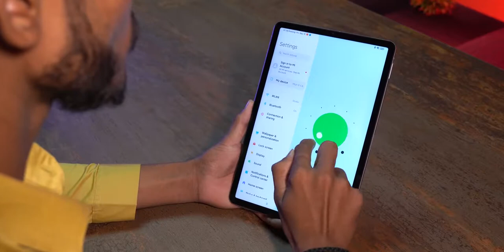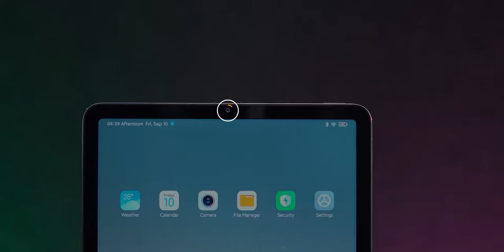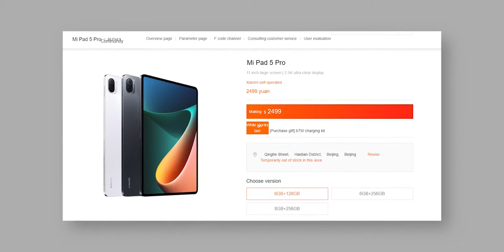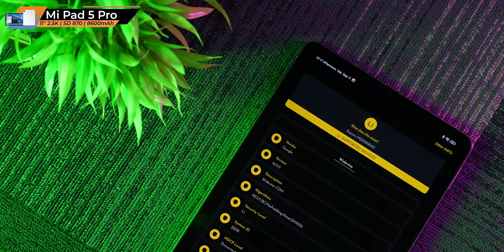Mi Pad 5 Pro Unboxing ⚡⚡⚡ And First Impression